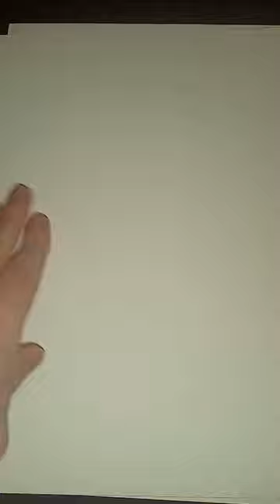SPEED DRAWING ✍️Michael Pfeiffer Catwoman🐱🐈‍⬛ art@TimBurtonBRoficial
as fan of the Batman movie this was soo mutch fun to do

thank you Tim for helping to make my childhood @timburtonmx5124 @TimBurtonsTheNightmareBeforeCh @burtonbufford

also thanks the catwomen@michellepfeifferbrasil9423  herself